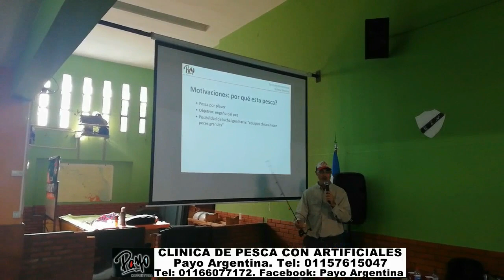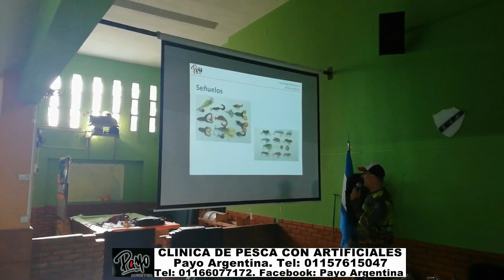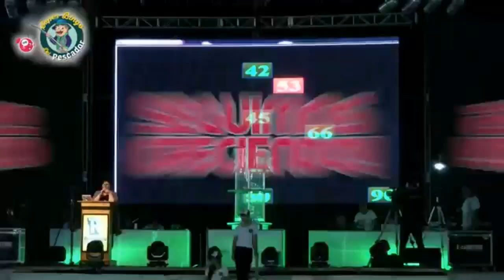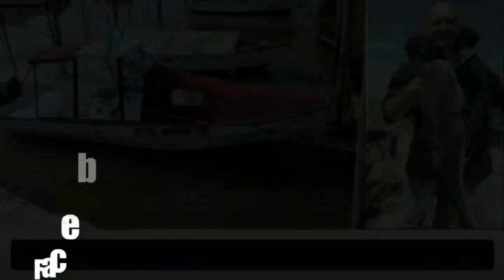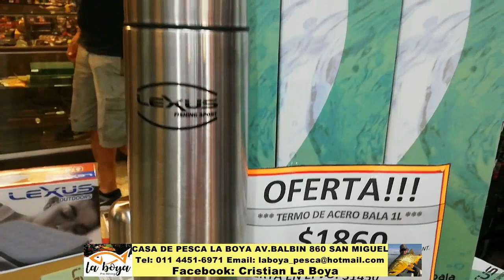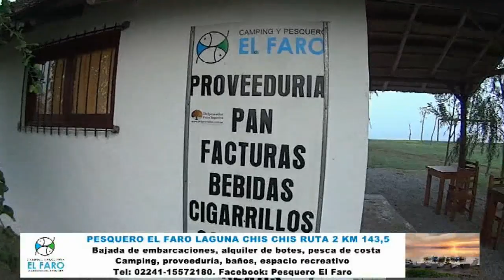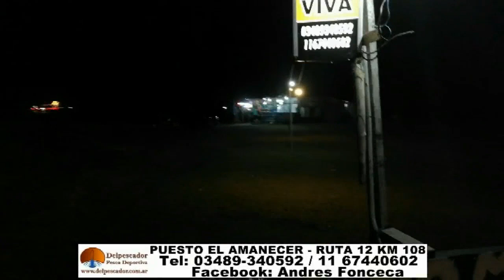DELPESCADORTV318. TARARIRAS EN BARADERO. DORADOS EN RIO DE LA PLATA. KAYAK FISHING EN SANTA CLARA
DELPESCADORTV319. CHARLA DE PESCA CON SEÑUELO. TARARIRAS EN BARADERO. DORADOS EN EL RIO DE LA PLATA. KAYAK FISHING EN SANTA CLARA DEL MAR. PESCA EN BRASIL